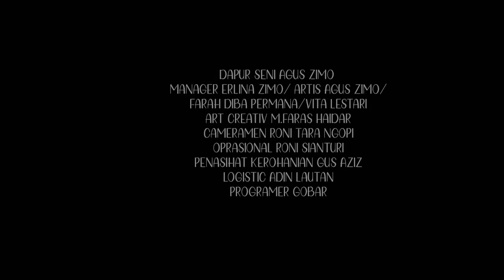Wisata Visual Agus Zimo "I sleep just to see"alternatif berfikir seni rupa#contemporary#art#viral